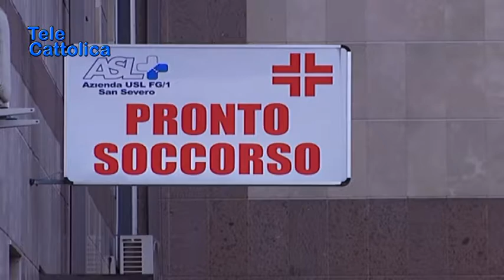Serv. Piazzolla assicura sopralluogo all'ospedale San Severo 25 07 2018 - TG Telecattolica